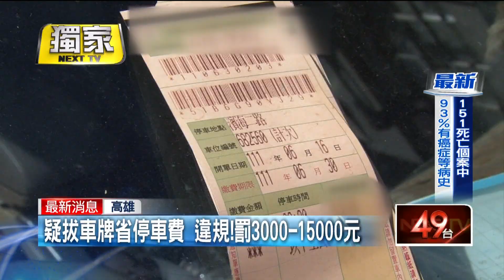獨家／扯！ 疑出海捕魚多日 車主為「省停車費」竟自拔車牌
位於高雄西子灣哨船頭附近，有住戶發現，有一輛停車格內的休旅車，竟然沒掛車牌。進一步追查，有民眾目擊到，車主疑似為了省停車費，把車牌拔掉，附近住戶表示，車主出海捕魚去了，因為車子一停就是大半個月，或許因為這樣才會想出拔車牌的奇招，但這種行為已經違規，最高可罰1萬500元。